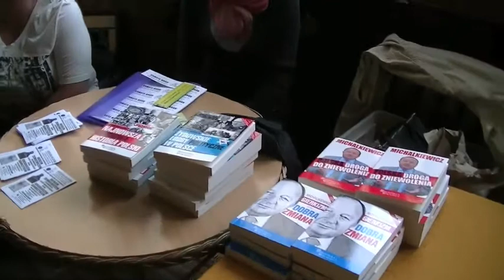Adam Słomka w Łodzi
Adam Słomka gościem Waldemara Podgórskiego właściciela Księgarni Wojskowej w Łodzi